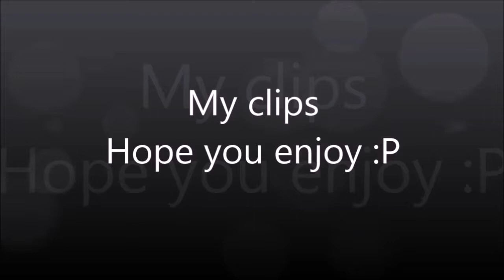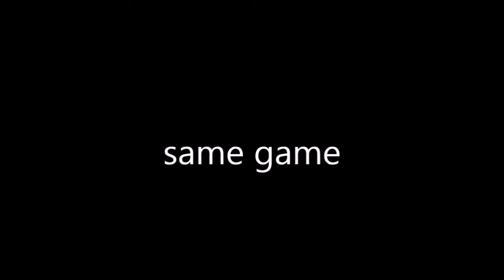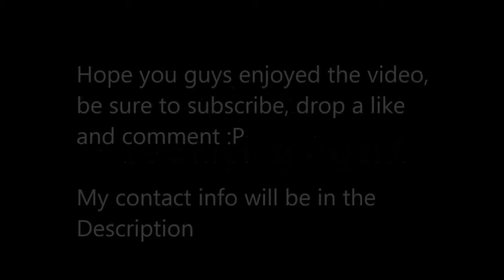Free Sniping Agent